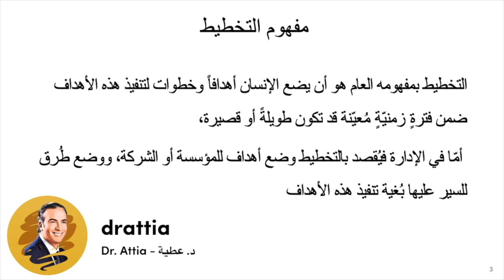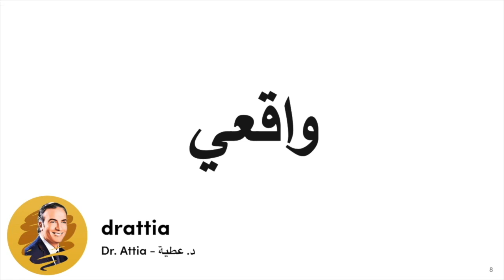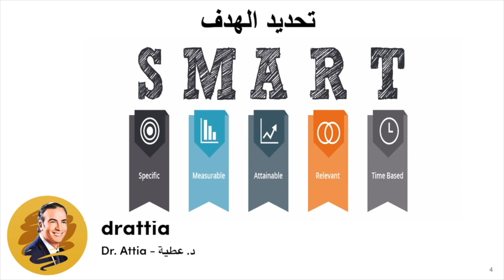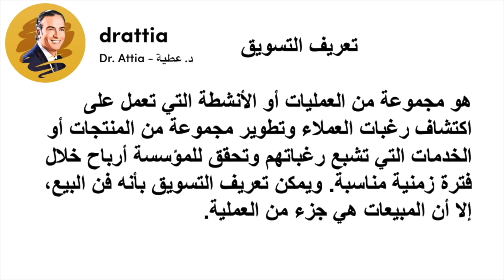كورس التسويق المبسط - الحلقة الأولي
الحلقة الأولي
مقدمة عن اساسيات تحديد الهدف
تعريف التسويق الحديث
Dr. Attia - د.عطية